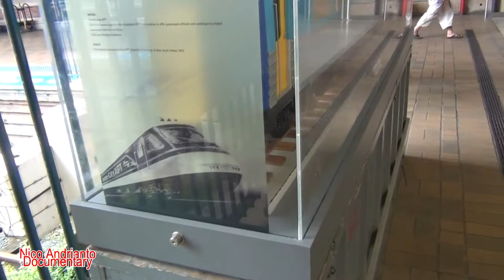Sydney Central Station, NSW, Australia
Australian folk song music background: 'A THOUSAND MILES AWAY' ~ Traditional Australian folk song.

sydney central station to richmond nsw
central station sydney nsw
central station hotel sydney nsw
chatime central station sydney nsw
accommodation central station sydney nsw
western forecourt bays 5 & 6 sydney central station nsw
accommodation near central station sydney nsw
chatime central station sydney
7-eleven central station sydney nsw